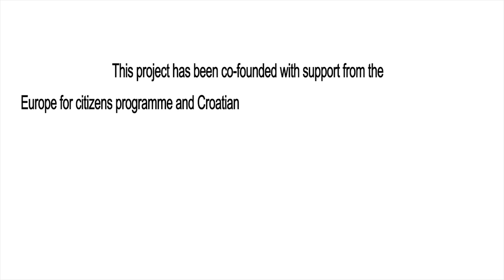WHICH WAY NOW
WHICH WAY NOW - a short play usig the "Theatre of the oppressed" method